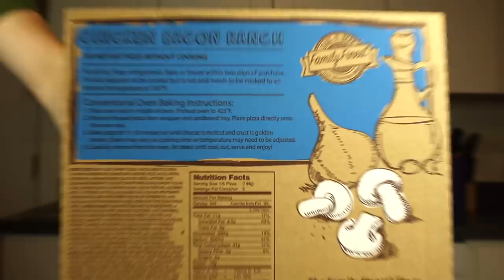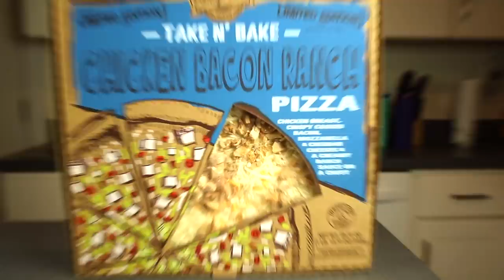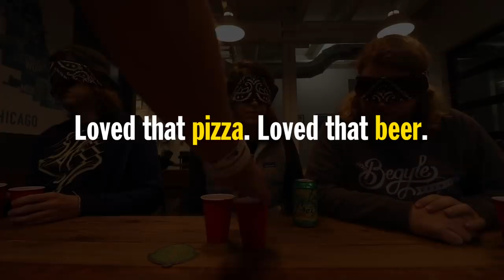Family Finest's Chicken Bacon Ranch Pizza Food Review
This is the Family Finest Chicken Bacon Ranch pizza ... today on Number Six With Cheese.

Nacho Cheese Fountain members:
*Austin Paul
*Tom Wathey
*Arthur Sailor
*Peyton Ramstad
*Jewel M
*Brett Mleczko
*David Fuentes
*Ryan Ward
*Hansel Infante
*Aaron Bowman
*Chuck Votava
*Clare Cathrine
*Greg Enos
*Lukas Hermiller
*Batman (Yes, Batman!)
*Tiffany Sayre
*Andrew Libby
*Stephanie Fulton
*YX Flier
*Hannah Elizabeth-Morris
*Bill Barrett
*Jon Rietz
*Anjelica Jesus
*Michael Srock
*Michael Goodrich
*Chris S Gauris
*Alex Kalogeropoulos
*Bayley Medlin
*Charley Carey
*Jarrett Cayo
*H4usi
*Ada Thompson
*Patrick Jennings
*Johnny Is
*Andy Armstrong
*Jen Anderson
*Derek Tremblett
*Cristal St. Clair
*Chris Gutierrez
*David Black
*Derek Bowe
*Eric Marzec
*William Powell
*David Cooper
*Tiffany Griffin
*Becky Kelly
*Molly
*Dan Hunt
*Jono Crute
*Patrick Gwozdziowski
*David Jackson
*Greg Enos
*Darryl Mazur

Melt Cheese on Everything members:
*Effed
*Justin Tabor
*Uday Gupta
*Andrew Brun
*CJ Moore
*Jayme Tooze
*WonderMedia
*Robert Mattei
*Ryan Brown
*Shay and Julie Moore
*Gavin Provost
*Joseph Rutherford
*Dustin Anderson
*E
*Luke Anderson
*Steve Berger
*Scott
*Adam Oxx
*Mornin Acorn
*Liss Greaux
*Steve Bradford
*Matt McDaniel
*Curtis Kolbe
*Liss Greaux
*Brent Gilliam
*Elizabeth Rickard
*Michael Hopper
*Sue
*Brian Yaczik
*Jonathan Caudill
*Chris Voss
*Mitchell Reed
*Janna Brandt
*Jeremy Walden
*Justin E
*Timothy Zimmerman
*Tyler Caraco
*Tori Taha
*Antonio Martinez
*Maggie Trendell
*Megan Ford
*Tom Dulkis
*Matt Williams
*Jennifer Follmer Evans
*Cassandra Hoop
*Danie Webster
*Christopher Jenkins
*Harrison Davis
*Lee Lawson
*Michelle Hoffert
*Doug Hansen
*Richard L. Rogers
*Corey Silver
*Jared Roe
*Patrick Windes
*Chris McKay
*Thori
*Doug Hansen
*Juliet Hagle
*Doug Clemann
*Steven Edgell
*Sara Sorkin
*Chris Haines
*Dawnn Gray
*Eric Ely
*Clark Frailey
*Chris Michela
*Kelly Boggs
*Brianne Gasser
*Eric McCloskey
*Dawnn Gray
*Steve Besse
*Rajen Savjani
*Lewis Mobey
*Jason Jones
*Starke Rogers

Gimme That Chedda members:
*Geoff Rogue
*Matt Leslie
*Patrick Canale
*Julio Mosquera
*Cecil Hearndon
*Kourtny Basinger
*Cheryl Lee
*Alejandra Cervantes
*Jeffrey Douglas D'Agostino
*Krys Block
*Kevin Salmon
*Ron Ely
*Caleb Kaiser
*Jacob Reed
*Frank Brucknak
*Thomas Bergman
*Arthur Brown
*Summer Paradis
*Walter Heller
*Christopher McCreadie
*Jennifer Stepaniak
*James Laws
*Jessi Moths
*MrVkng9099
*Nick Wass
*Kori Koschalk-Newmister
*Dan Hunt
*Kipp Lehman
*Scott Hubbard and Courtney Rioux
*Eric Litle
*Deb Ely
*Roni Clark
*Nick Ellis
*Cinny Hayes
*James Lewendon

Just Let It Brie member:
*Matthew Albertson
*Dimitri Kaye
*Mike Jubera
*Solgunn Gjelsvik
*Cormac Abate
*Christopher Protain
*Orlando Castillo
*Amanda Evans
*Tim Leichty
*Cindy Brown
*Sam Gorton

LIVING THAT GOUDA LIFE:
*Kiel McClelland